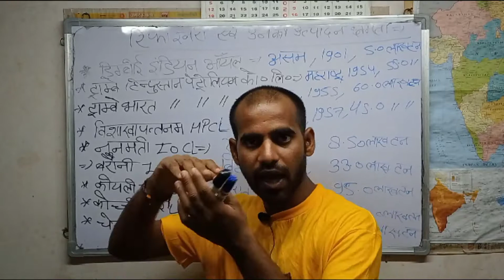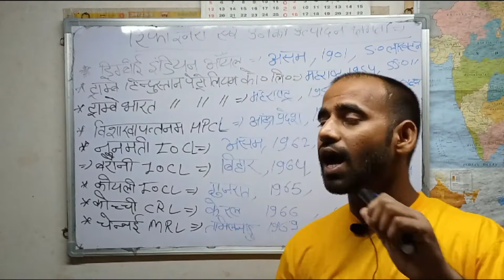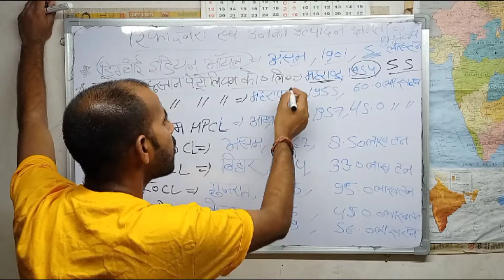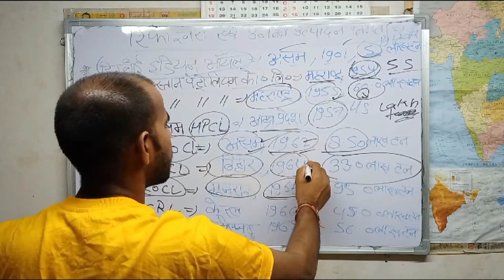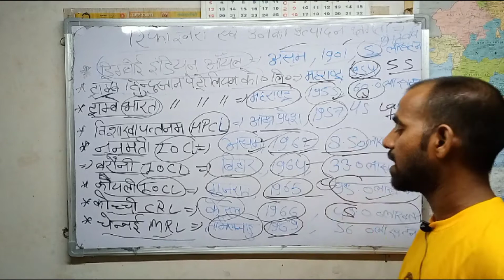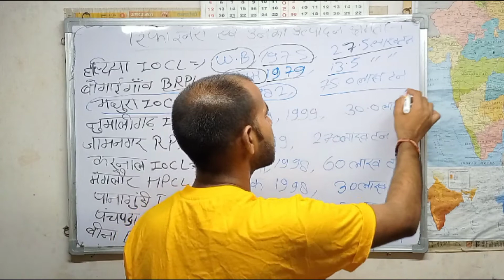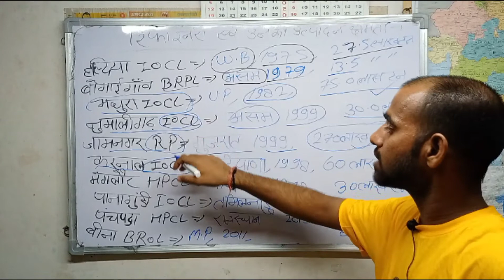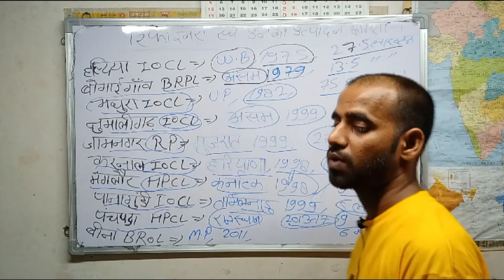Refinary and their production capacity of India by Akhilesh sir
join telegram account crack study by Akhilesh sir youtube and telegram
follow me Instagram Akhilesh 6872

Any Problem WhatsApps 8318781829